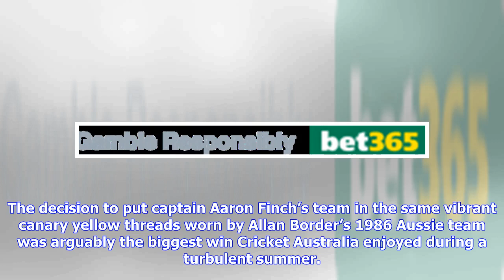Cricket Australia delights fans with battle royale over best ODI uniform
The decision to put captain Aaron Finch’s team in the same vibrant canary yellow threads worn by Allan Border’s 1986 Aussie team was arguably the biggest win Cricket Australia enjoyed during a turbulent summer. The good news is that fans’ voices have been heard and cricket officials are now moving to take the retro action to another level when New Zealand arrives for the first ODI series of the 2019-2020 summer. Cricket Australia is now giving fans a chance to vote for the iconic Aussie cricket ...